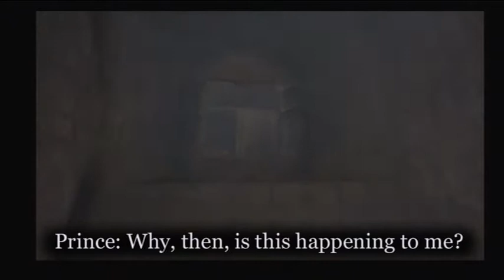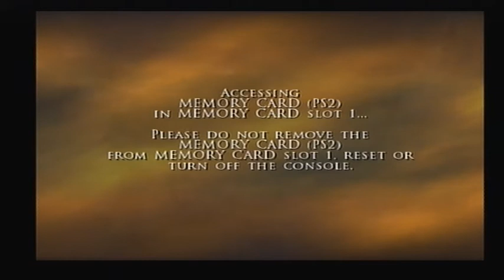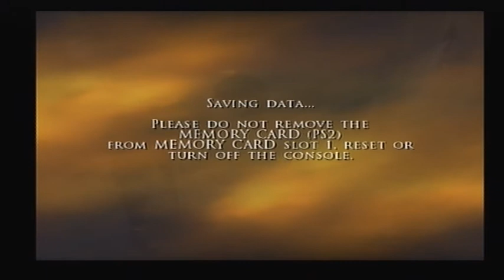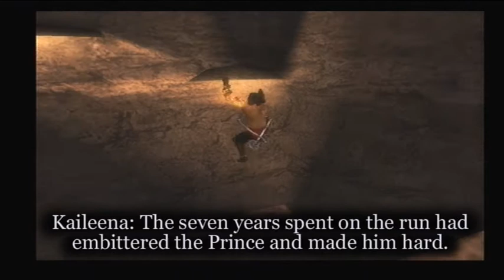Stonehenge Plays Prince of Persia: The Two Thrones - 04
In which we go back to an old Stonehenge Standby.

Another fun note about the audio in this game: The source of The Prince's voice is the middle of his head, as you would expect. This means that if you go into first person mode while he's talking, his voice is suddenly coming from behind you.